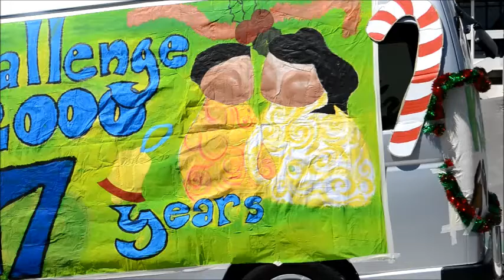Jo-Lo's Hangout no. 89: Johnsonville Christmas Parade 2015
We watched the Johnsonville Christmas Parade early this month as part of our Christmas custom.  It was a bright, shiny day for a parade, with the usual Wellington wind!

Thanks to Jewelbeat.com for our background music.  You're awesome!